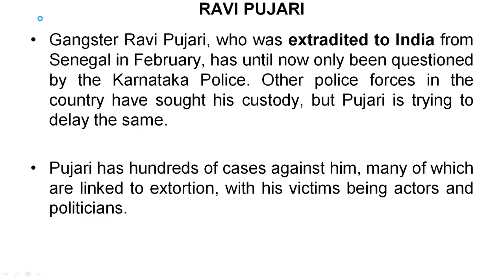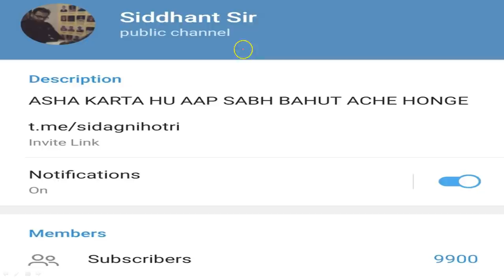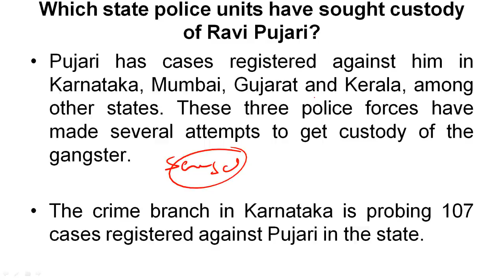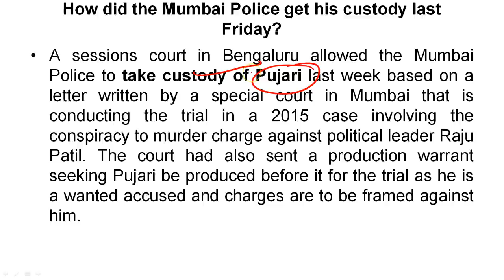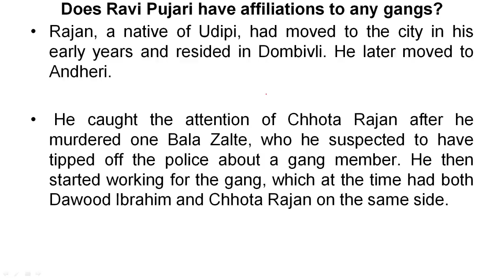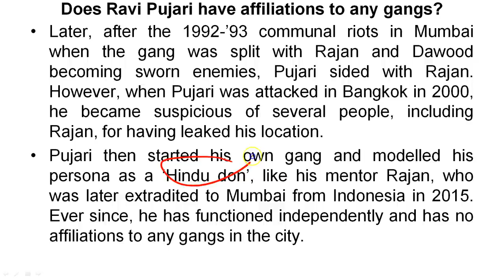Who is gangster Ravi Pujari? Why he is opposing his custody transfer to Mumbai Police?